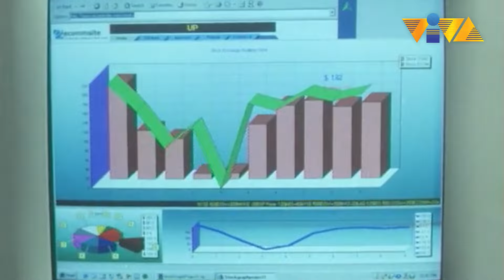Talent Portion of the Job Interview.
Ang paboritong acting scene na madalas gamitin sa mga pageant.

Movies starring